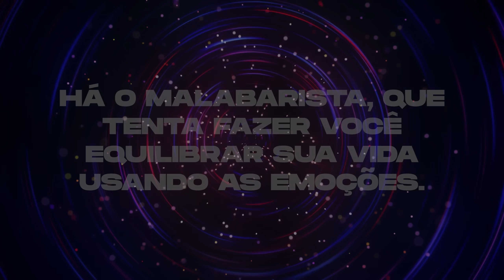CIRCO DOS PENSAMENTOS | MUSICAL DA FJU | MEGA HELP (2024)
00:00 INTRODUÇÃO MUSICAL
01:02 APRESENTANDO O CIRCO
01:38 O MESTRE DO PICADEIRO/BEM VINDOS
04:00 O DOMADOR DE LEÕES
04:19 QUEM VAI PARTICIPAR DO CIRCO?
05:46 QUEM É A ANNA SANTOS
08:14 PRIMEIRO DESAFIO/MALABARISTA DAS EMOÇÕES
11:34 OS PALHAÇOS
14:29 SONHOS DA ANNA
16:50 AS SOMBRAS DO PASSADO
19:37 O MÁGICO
22:20 DESEJOS
25:29 ARREMESSA ... DORES/ÚLTIMO DESAFIO
27:35 MARIONETE/É TÃO FÁCIL TE CONVENCER
31:46 "EU TENTEI"
33:21 "EU POSSO TE AJUDAR"
34:58 O DUELO
36:22 O GRAND FINALE/RESISTA!